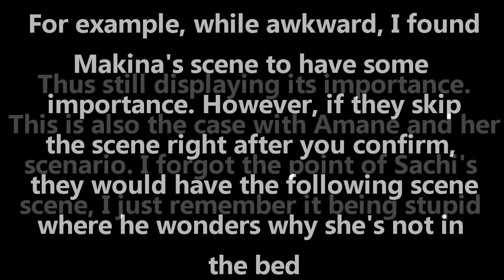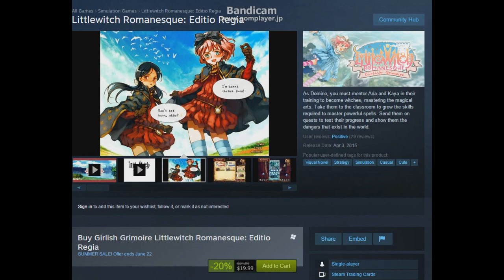Steam summer sale: vn edition